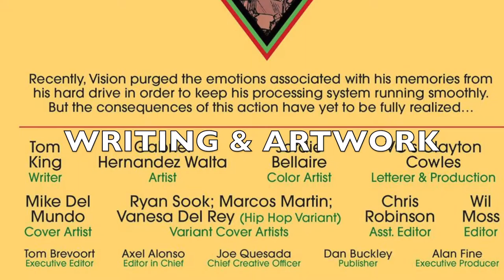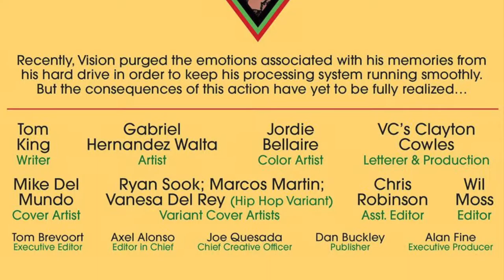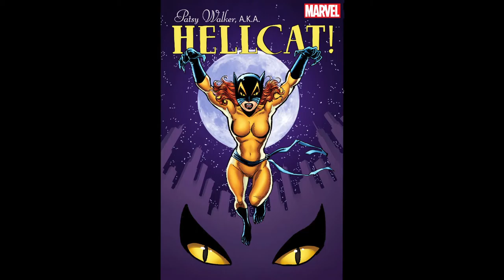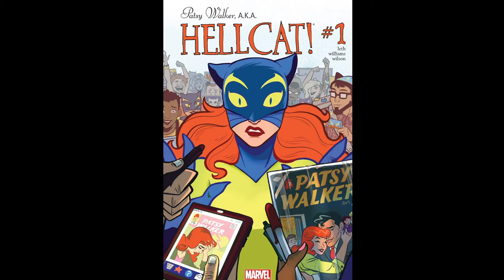Comic Book Quick Shot Reviews#3 Vision 1&2, HARLEY'S LITTLE BLACK BOOK & Hellcat#1